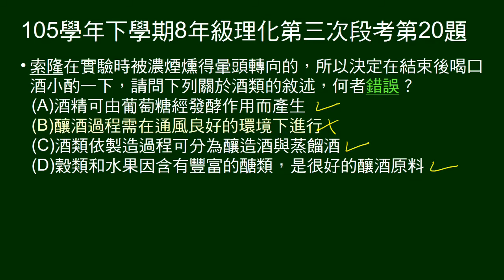105學年下8年級理化三段第20題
18～20題題組。
問關於酒類的敘述，何者錯誤？